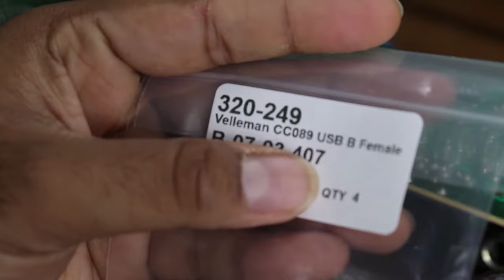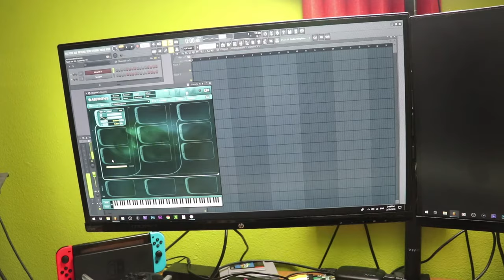How To Repair A Faulty Midi Keyboard USB B ( 2.0 ) Connector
Do you have a Midi Keyboard ( or any device really ) that's power goes on and off if you move the USB Wire, or maybe you're not getting any power at all? Chances are, your USB B Female Connector Port may be the culprit. In this video, I go about showing how to replace one of these myself!

The USB port I bought

Equipment you would need!

Soldering Iron kit

The Kit comes with Soldering Wire but...
Soldering Wire

DEFINITELY!!! Get this...